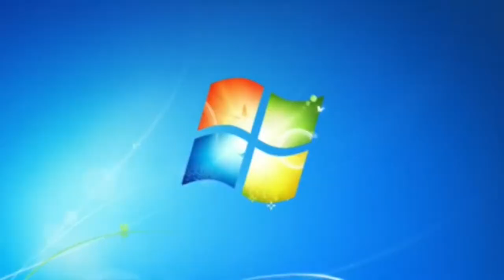DARTH VADER'S TOE NAILS?!!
JEDI FALLEN ORDER PART 2
SUB
AND